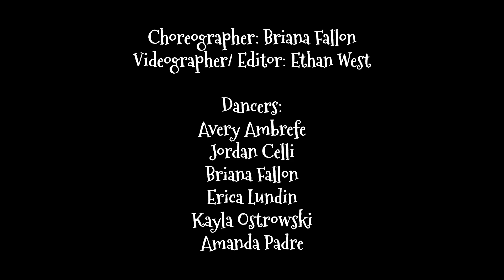Refine Dance Company - “Man with the Bag”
“Man with the Bag” by Jessie J

Choreography: Briana Fallon
Videography/Edit: Ethan West

Dancers: Avery Ambrefe, Jordan Celli, Briana Fallon, Erica Lundin, Kayla Ostrowski, Amanda Padre